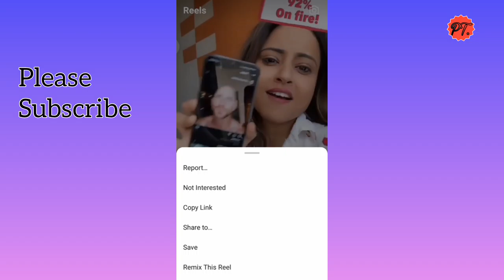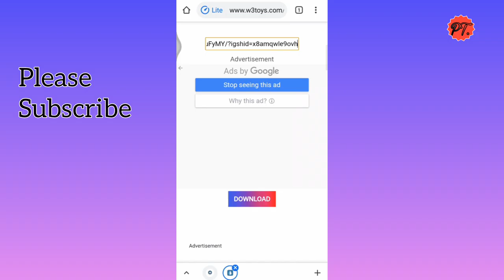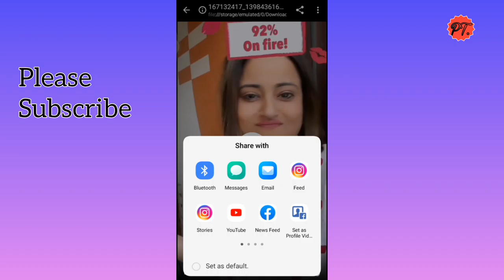Downlode Instagram Reels 2021-How to Downlode instagram Reels-How to Save instagram Reels in galery.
By parveztechnical
Is video Me aap Instagram ki reels ko downlode kaise kiya jata hai Vo bhi Without any watermark k .so please is video ko compleat dekhiye or video ko like kijiye.